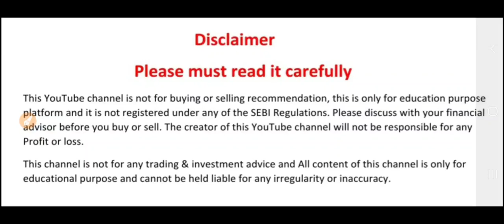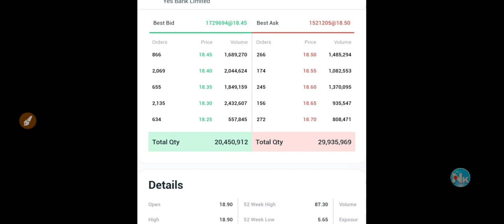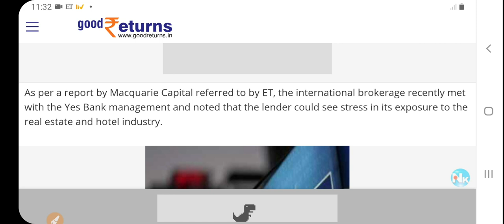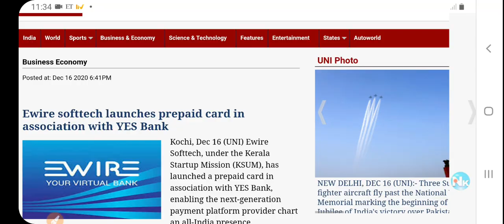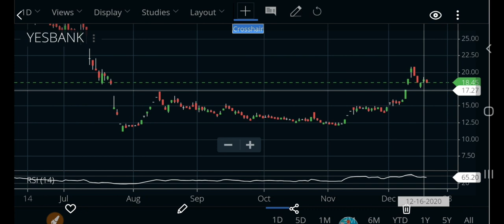YES BANK LATEST NEWS, YES BANK LATEST UPDATE, YES BANK SHARE LATEST NEWS, YES BANK SHARE UPDATE